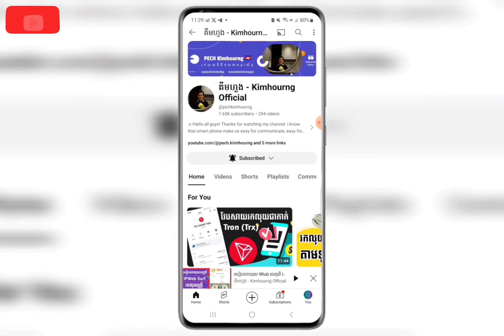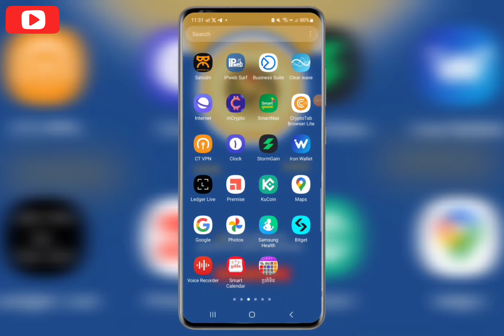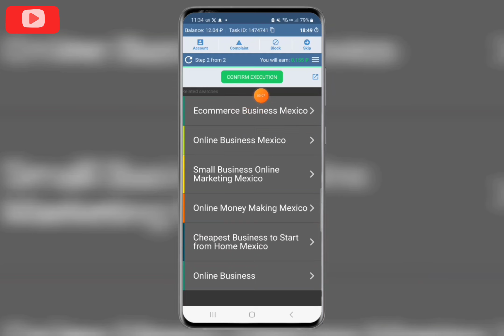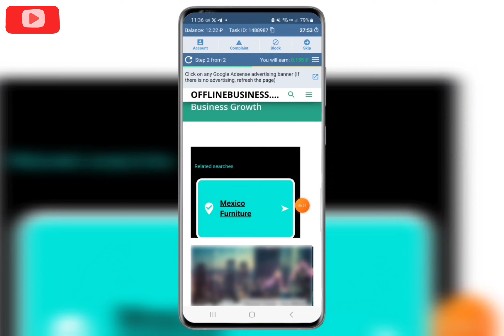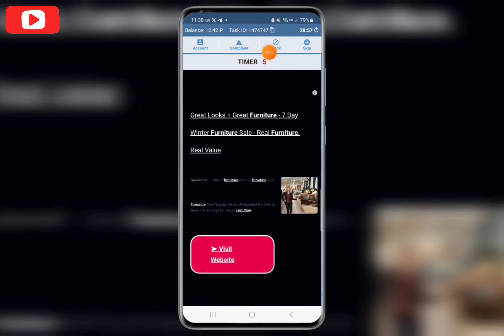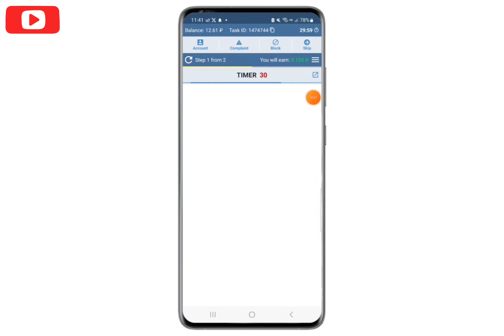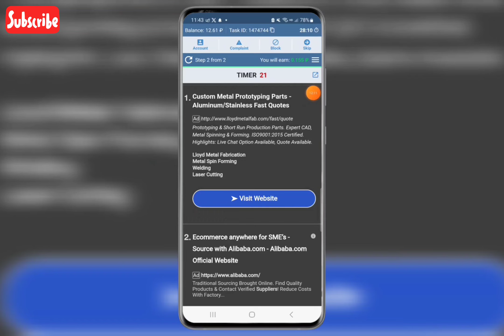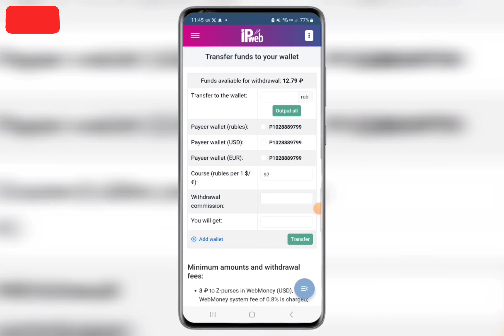របៀប Click ពាណិជ្ជកម្មបានលុយច្រើនជាមួយ IPWeb - រកលុយហ្វ្រីតាមទូរស័ព្ទ ដោយមើលពាណិជ្ជ